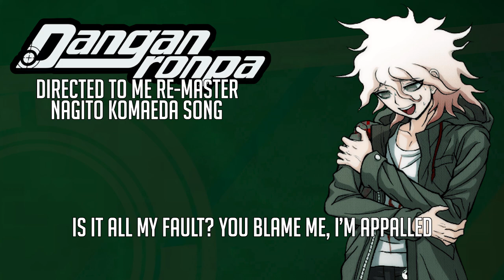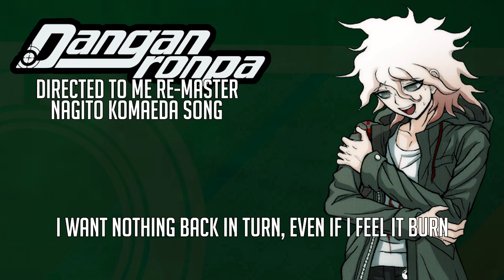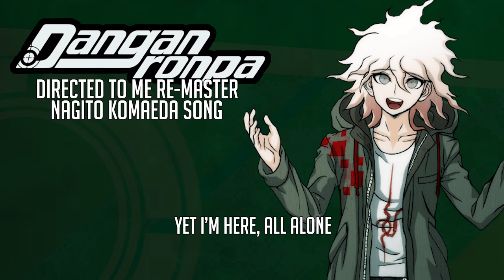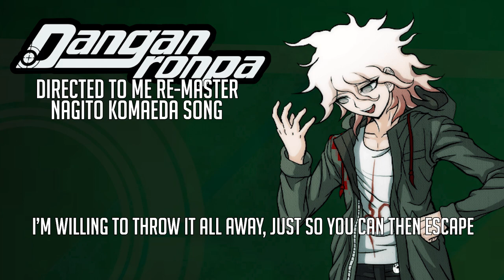"Directed To Me RE-MASTER" - Danganronpa Nagito Komaeda Song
While many enjoy the Acoustic Version more (And I did for a while), I still feel like the Original Version had a premature upbringing, so let's fix that :D